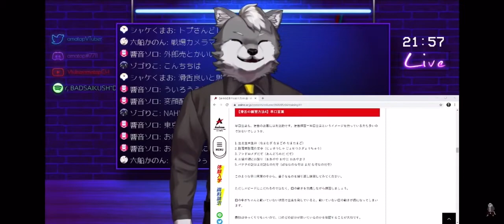【Vtuber】おやや、おや、おややや、おややややや【切り抜き】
今日のひとこと　生放送の切り抜きです。